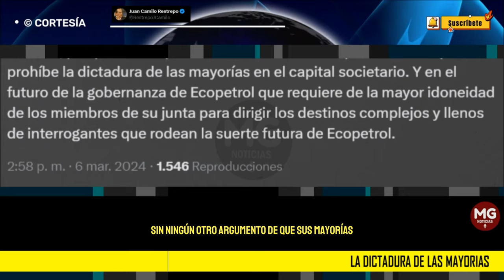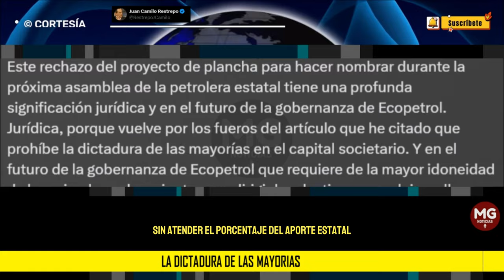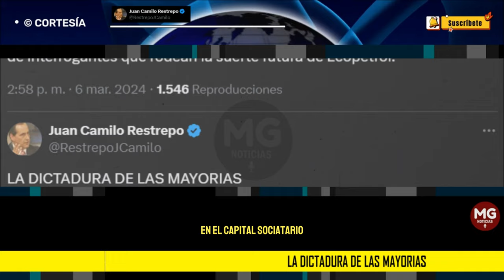LA DICTADURA DE LAS MAYORIAS 🔴 Por Juan Camilo Restrepo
El actual gobierno parece disfrutar – y a menudo abusar – con gran complacencia de las mayorías accionarias de que dispone en algunas empresas estatales.
El caso más evidente es el de Ecopetrol en donde, como se recuerda, el arrogante gobierno actual sacó descomedidamente de la junta al doctor Carlos Gustavo Cano. Sin ningún otro argumento de que sus mayorías se los permitían.